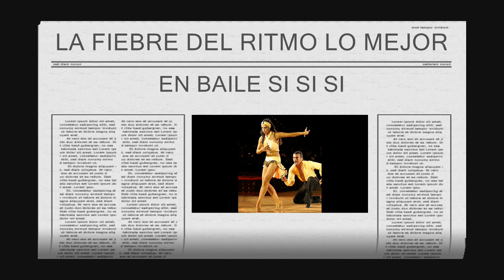VID-RECORD-LA FIEBRE DEL RITMO LO MEJOR EN BAILE SI SI SI 💪🏽💪🏽💪🏽💪🏽💪🏽💪🏽💪🏽💪🏽💪🏽💪🏽